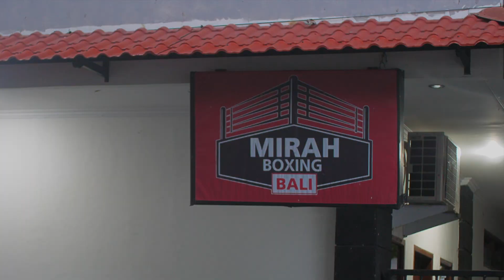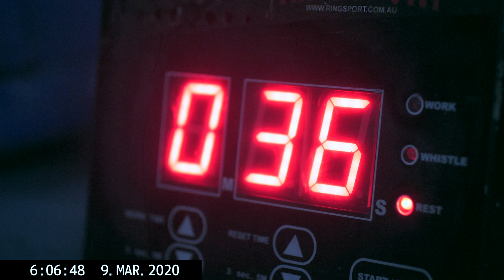GOLDEN BOY OF BOXING - World Title Challenger ANDIKA SABU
WBA Asia Light Flyweight Champion Andika 'D'Golden Boy' Sabu is due to  fight World Champ Hiroto Kyoguchi in Osaka, Japan, this summer (coronavirus dependant). Ahead of the showdown, Boxing Stories Global filmed a training session with the 108 pounds undefeated rising star at Mirah Boxing Gym, in Bali, Indonesia.

Stats:
17 Wins (8KOs) 0 Losses 0 Draws
Age 24
From Desa Ledeae, Indonesia